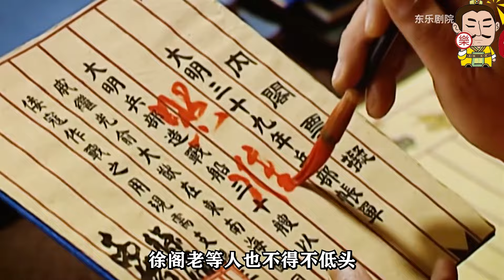大明王朝02：仙风老道朱厚熜登场，翩然现身震慑众臣，只因御前议事场面失控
大明王朝1566的剧情简介 · · · · · ·